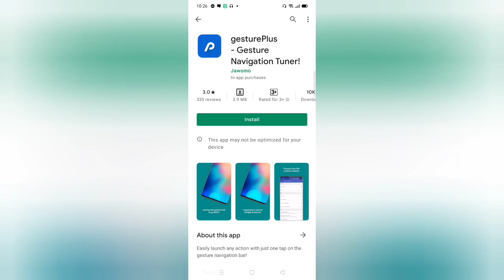Free Android App For Navigation | Gesture Plus |Gesture Navigation Tuner!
gesturePlus adds a navigation button to you gestures so you can easily launch any action or app with just one tap on the gesture navigation bar! Tap the bar to mute your phone, take a screenshot or turn on flashlight with just one click!